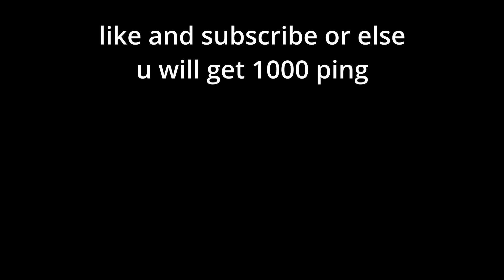destroying an AUTOCLICKER with THE WORST WIFI 🖱️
context : so i was playing solo with THE WORST WIFI (jk) and I met an auto clicker, so I destroy him